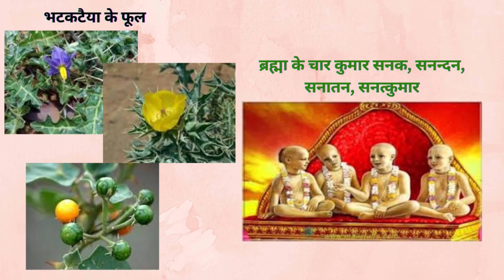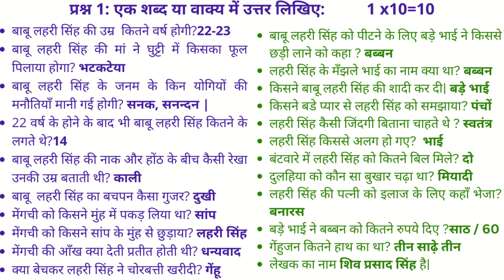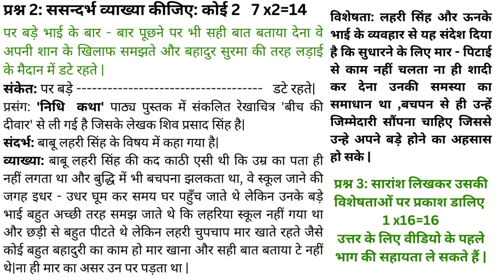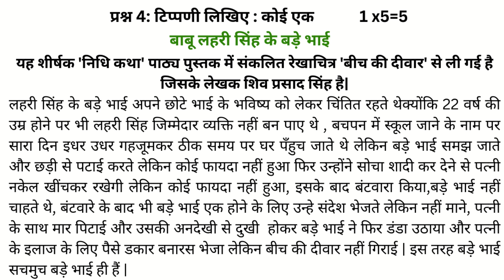बीच की दीवार- शिवप्रसाद सिंह - कथा निधि | Bich ki diwar | 2BCA, BSc FAD | KATHA NIDHI | Gyan Vikas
MARKS DIVISION
1.ONE MARKS QUESTION                                                                           1X10=10
2. ANNOTATION   -   2 OUT OF 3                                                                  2X7=14
3. EASSY TIPE QU ANS  -  1 OUT OF 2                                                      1X16=16
4. SHORT NOTE FROM NOVE  - 1 OUT OF 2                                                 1X5=5
5.PRAYOJAN mULAK hINDI   -     3 OUT OF 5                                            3X5=15
                                                                                                               TOTAL =60
               INTERNAL ASSESSMENT                                                                  40
                                                                                                                             100
बीच की दीवार- शिवप्रसाद सिंह
कथा निधि
Bich ki diwar
2BCA, BSc FAD
KATHA NIDHI
Gyan Vikas